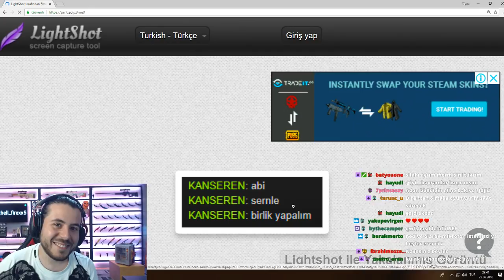Unlost Kanseren İle Hand Simulator ! Eren Ekibi Çıldırtıyor !